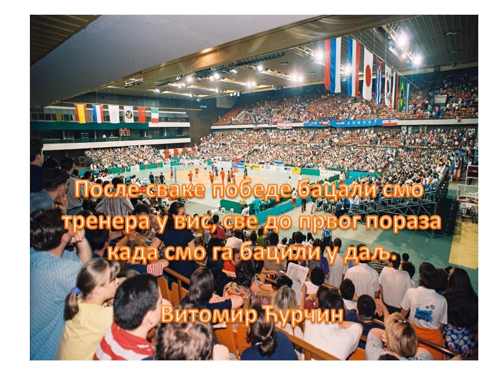ŠIPAK AFORIZMI XXIX